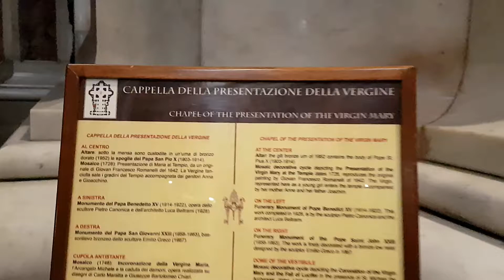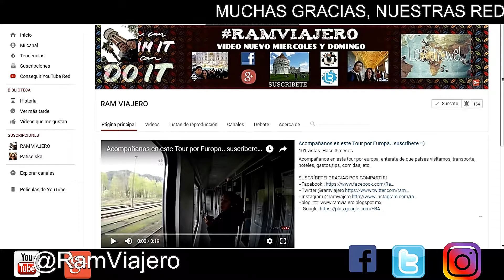TOUR ESPECIAL #3 BASILICA DE SAN PEDRO.VATICANO-ROMA#17 /EUROPA#99 // RAM VIAJERO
Ultimo video tour de la basilica de san pedro, espero les guste, especialmente para que conoscamos juntos la basilica entera y todos sus secretos! Camina junto con mi camara..